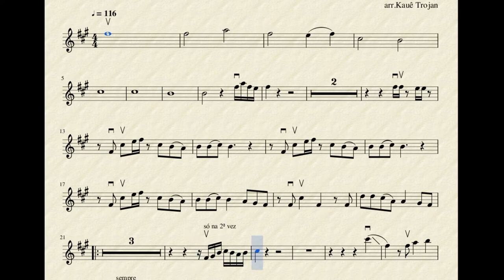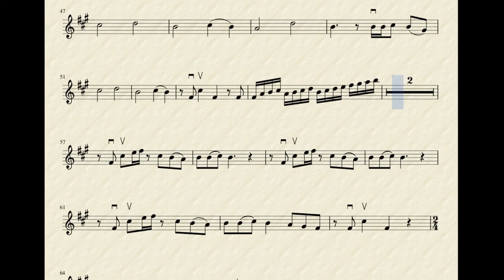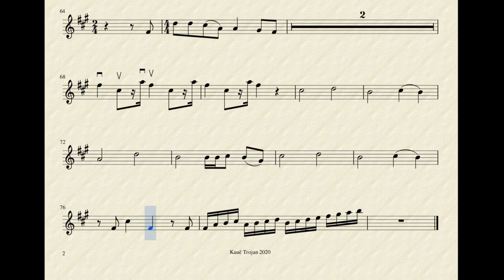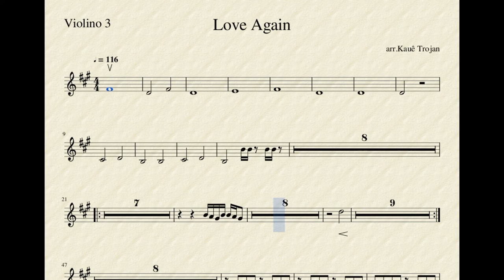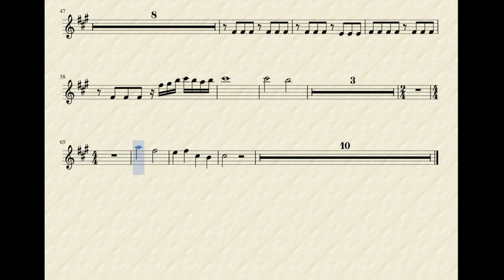Love Again | Dua Lipa | partitura para VIOLINOS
Arranjo para 2 violinos, com violino 3 opcional
vídeo dos meus alunos tocando esse arranjo:

Abraço,
Kauê